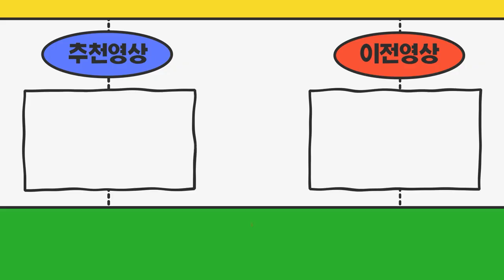경기도성남시 운송법인회사입니다 지금 1개보유하고 있는데 추가로 양수 받고싶어요